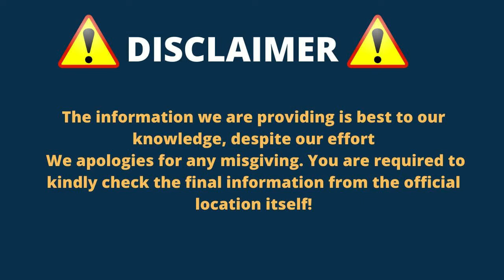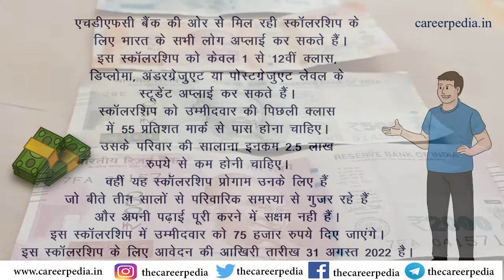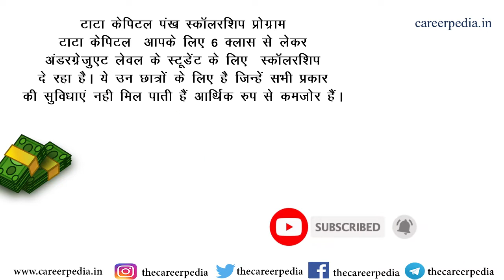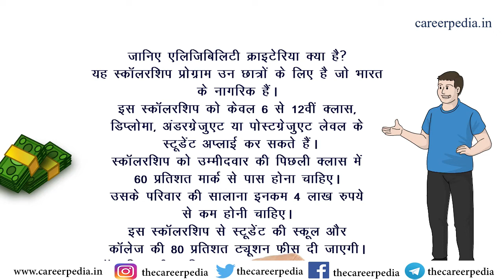1 लाख तक Scholarships पाने का मौका! 31 अगस्त तक फटाफट करें अप्लाई/ Scholarships News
HDFC Bank Parivartan's ECS / The Tata Capital Pankh/Rolls-Royce Unnati Scholarships

►About -The career Pedia channel provides videos related to career, news on career, career information, how to make career, online course. new job opportunity, interesting fact video on education and more so friends don't forget to subscribe to my channel.